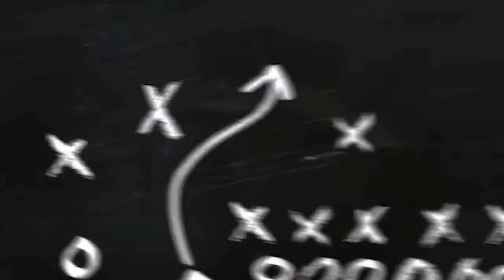NFL BIG HITS OF WEEK 4 | NFL 2020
A lot of big hits this week. Here are some of the best hits from week 4.

All NFL footage is owned by the NFL, I used them to make videos.